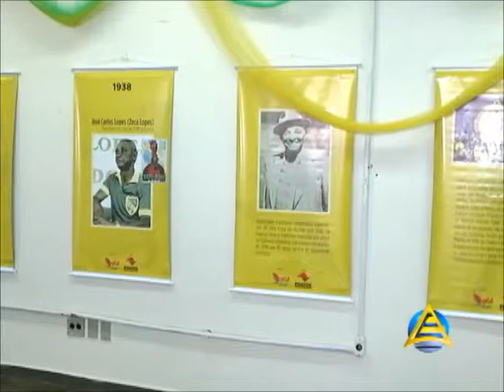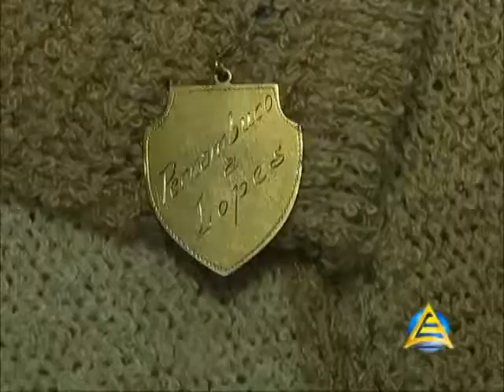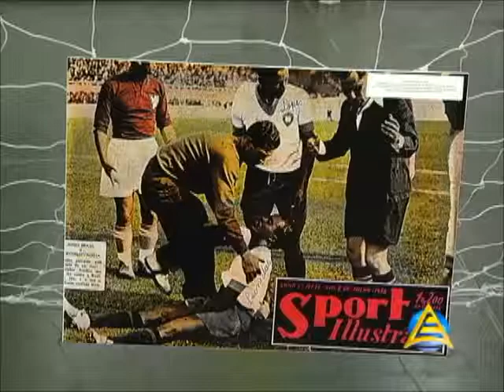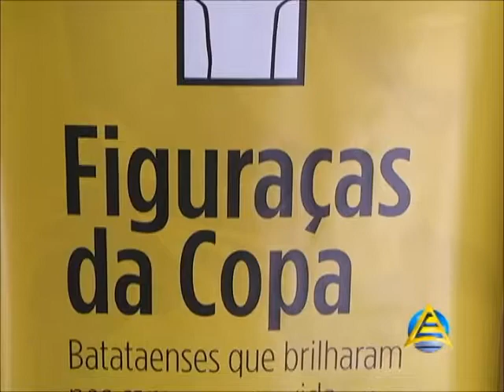Exposição Posto São Paulo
Cidade na TV - Exposição Posto São Paulo